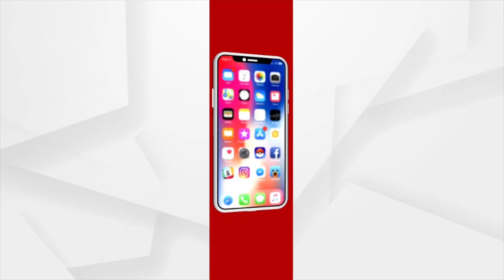Sata Katha || ପୋଖରୀ ର ନାଆଁ ବନ୍ତ ଦାକ୍ତରଖାନା !